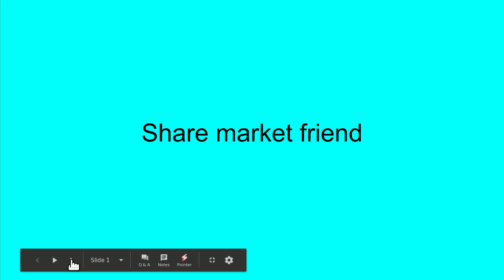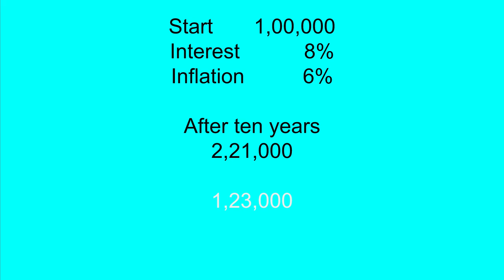आपके 1 लाख की कीमत आधी होने वाली हे 10 साल में।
Your 1 lac is going to be half valued in 10 years.

Credit to
Google finance
BSE